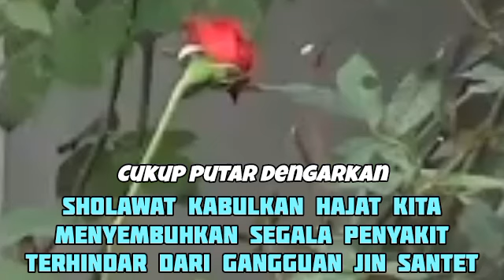SHOLAWAT PENARIK REZEKI PALING DAHSYAT, Sholawat Nabi Muhammad SAW, SALAWAT BURDAH PALING MERDU 122